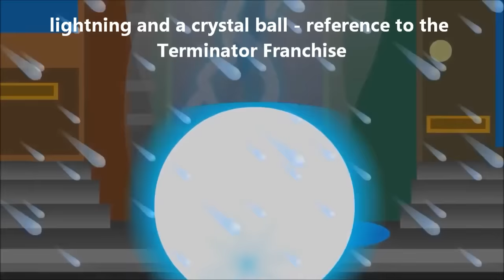ALL Eddsworld easter eggs - WTFuture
Today we look at the most popular Eddisode WTFuture to see how many secrets and references we can find.